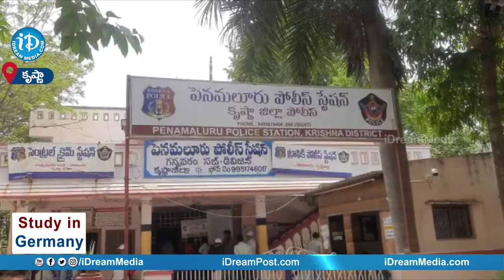తండ్రి EMI కట్టమని డబ్బులు ఇస్తే..కొడుకు ఏం చేసాడు తెలుసా | Krishna District | iD Tirupati